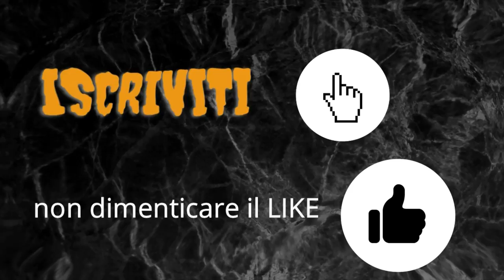JUVENTUS WOMEN 2 FIORENTINA 2 ANALISI MATCH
finisce il ciclo di vittorie che partiva dal
campionato 2019/2020
una juve molto pasticciona
fiorentina punto meritato